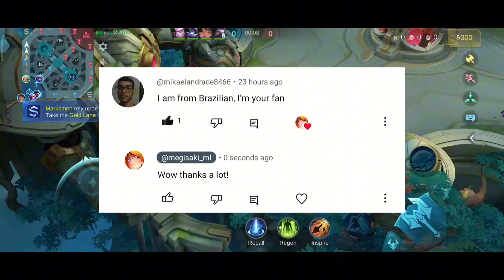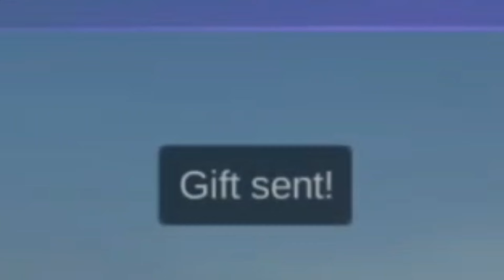THIS IS HOW TO USE MELISSA SKILL COMBO PERFECTLY!! (immortal rank enemy)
Best Build
Best item
Best Emblem
Melissa
Melissa Gameplay
Melissa Tutorial
Melissa Unlimited Dash
Melissa 1 shot
Melissa 1 hit build
Melissa attack speed build
Melissa critical build